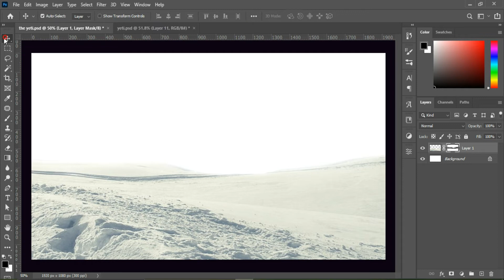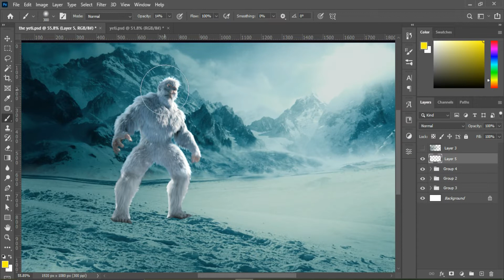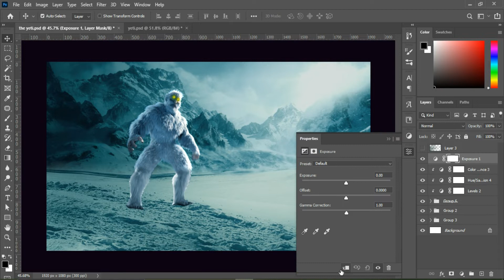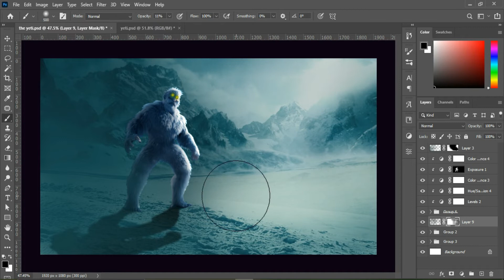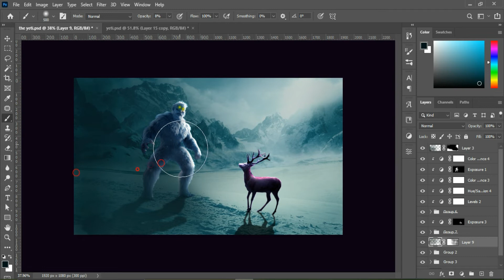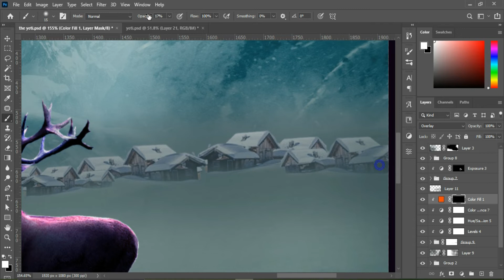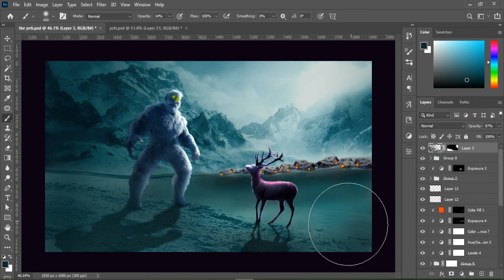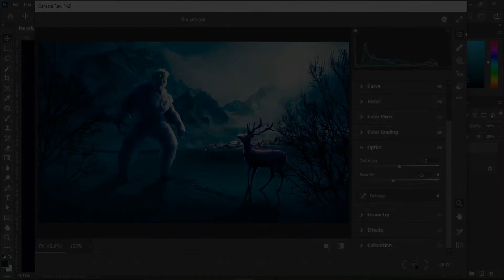YETI (2022) Photoshop Manipulation Speed Art | Hgraphic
Who and where do Yeti come from? ❄, YETI🌠 Kaun Aur Kahan Se Aate Hai?

// In this video I have used some photos. From whom a fantasy scene of a yeti has been made. Do Yeti really exist? Does Yeti exist in this world? Where do they come from and where do they live? Whenever there is mention of Yeti, many such questions come in our mind.

"My aim was to bring this visual to my clients through a video, which they can have a whole new experience by watching. "

👉Join me in my visual content creation 📽.
I want to take my creativity to a higher level with Photoshop and other graphic designing tools.😊

❄YETI Kaun Aur Kahan Se Aate Hai?, Evidence of the Yeti , Mystery of The YETI, Scientists Have Shown Who The Yeti Is.❄